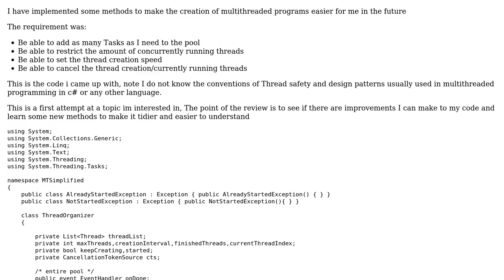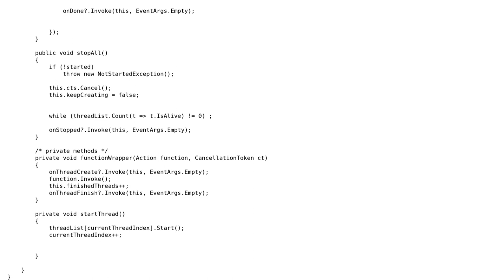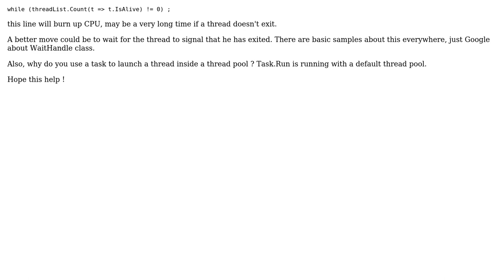C# ThreadPool inplementation (2 Solutions!!)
C# ThreadPool inplementation

With thanks & praise to God, and with thanks to the many people who have made this project possible! | Content (except music & images) licensed under CC BY-SA | Music | Images & others | With thanks to user thesyndarn user downrep_nation user 404 and the Stack Exchange Network Trademarks are property of their respective owners. You are responsible for your own actions.